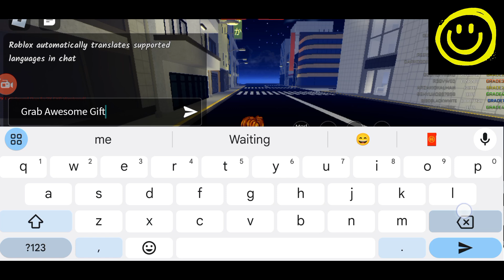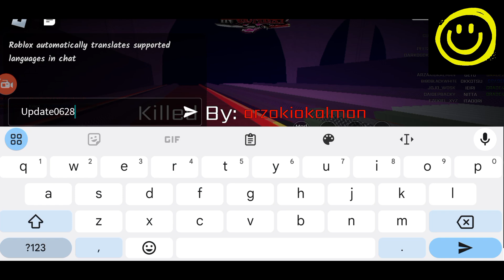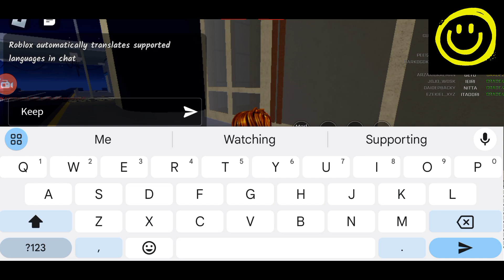🥥 Straw Upd 1 🥥 JUJUTSU CHRONICLES - ROBLOX JUJUTSU CHRONICLES CODES 2024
Welcome Guys

Thanks